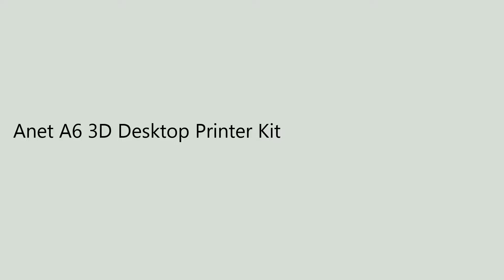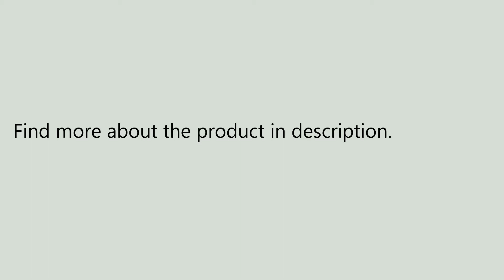Anet A6 3D Desktop Printer Kit